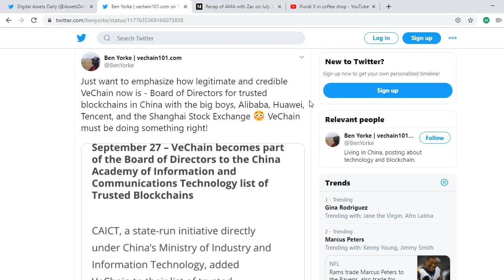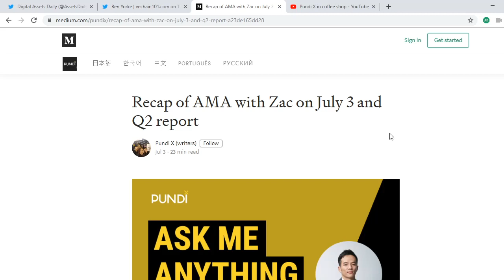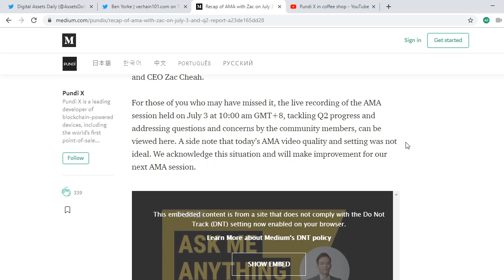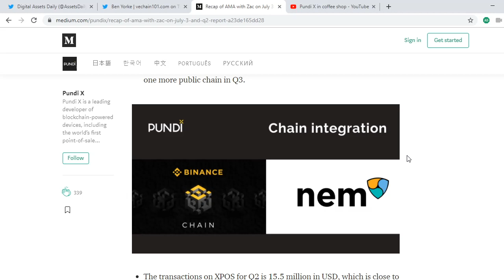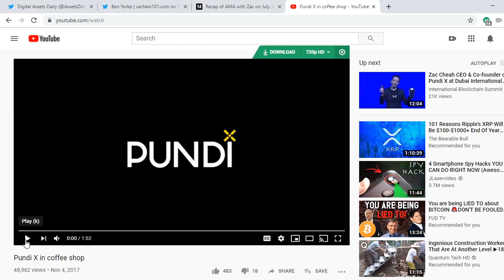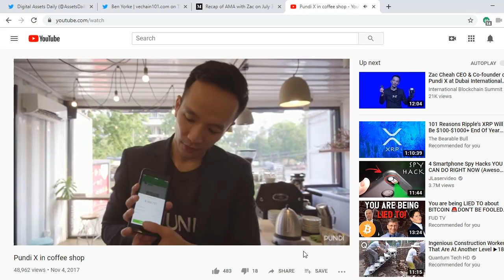Vechain and Pundi X!